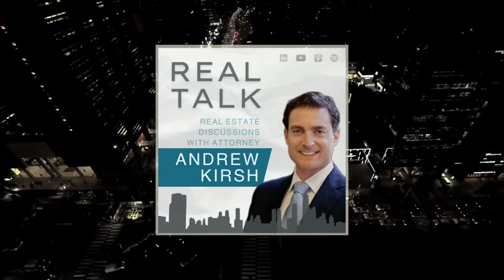The Art of Real Estate Syndication with Keith Wasserman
In this episode of Real Talk, Andrew Kirsh interviews Keith Wasserman to about his incredible journey from a 4-unit property to a real estate powerhouse.

In each episode of Real Talk: Real Estate Discussions, Andrew Kirsh interviews industry leaders to learn their real-time opinions on today's market, their background and unique career highlights, and guidance for newcomers to the industry.

Keith Wasserman is President & Co-Founder of Gelt Inc., a private real estate investment company focusing on acquiring properties in the Western United States.

Andrew Kirsh is a founding partner of Sklar Kirsh LLP and is the Chair of the firm’s Real Estate Department. Sklar Kirsh LLP is a boutique law firm providing services in corporate law, real estate, entertainment, bankruptcy, and litigation.